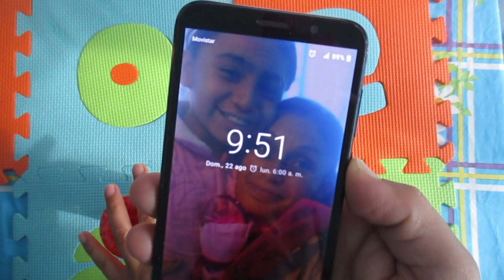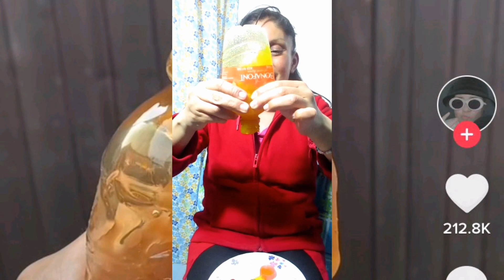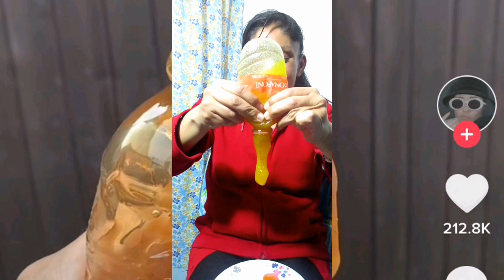🙀FROZEN HONEY O HONEY JELLY DE TIKTOK/COMO HACER MIEL FRIA DE TIK TOK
Haciendo recetas de TIK TOK para ver si es verdad...